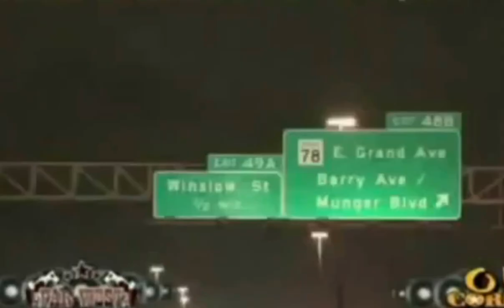Farwest Sonido Cardona Tribal Mix 2014 VOL.6 DJ Bucanas